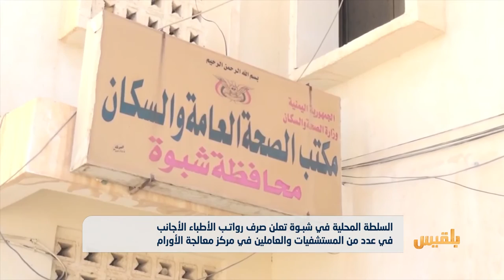بدأ عملية صرف مرتبات القطاع الصحي في شبوة | تقرير: ابراهيم حيدرة